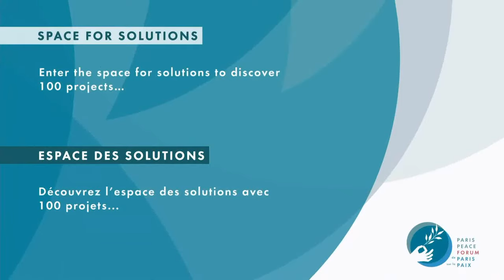5-year anniversary of the Paris Agreement: How to keep the climate ambition alive and strong? | PPF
In 2020, all stakeholders must demonstrate their ambition to implement the Paris Agreement. By the end of the year, parties must communicate or update their nationally determined contributions (NDCs) and share their long-term low greenhouse gas emission development strategies. Meeting this climate ambition is more necessary than ever to keep the increase in global average temperature well below 2°C compared to pre-industrial levels and as close as possible to 1.5°C. This session will highlight the urgency for action, the commitments of the parties and the impact of the Paris Agreement on a green recovery.